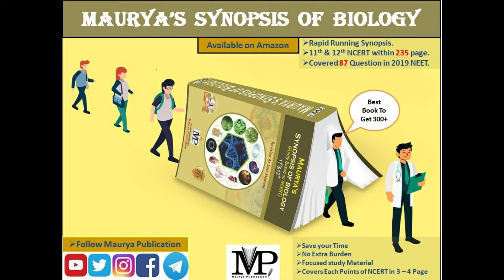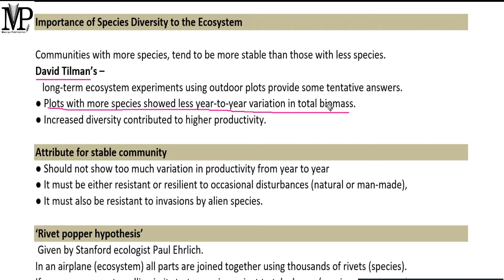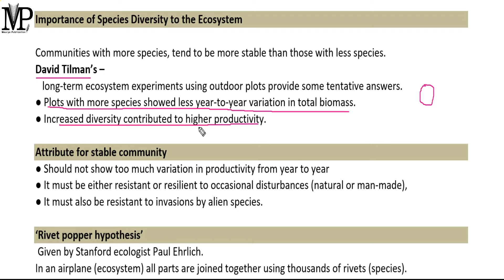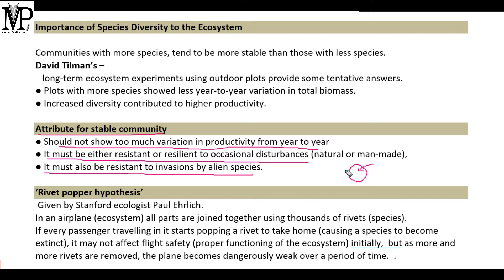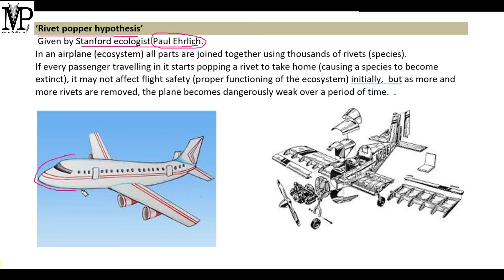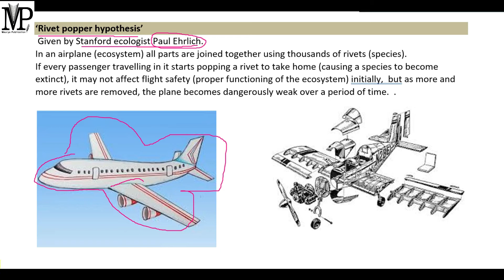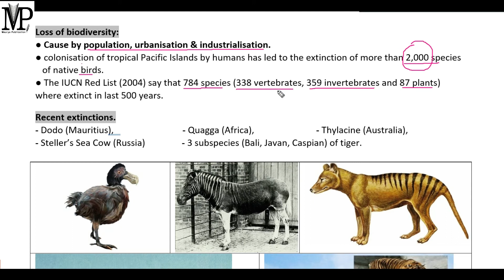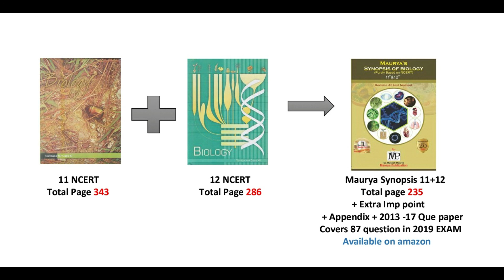Rivet Popper hypothesis,Attribute for stable community,Loss of biodiversity - Part - 3 NCERT NEET